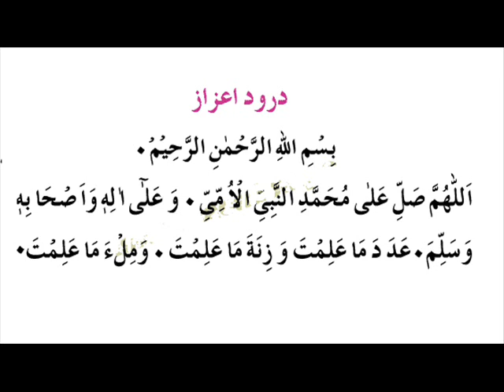Durood Ayzaz,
Durood o Salam,
Durood Shareef,